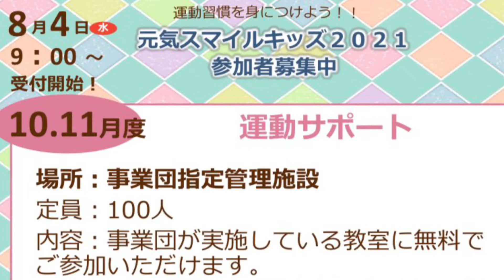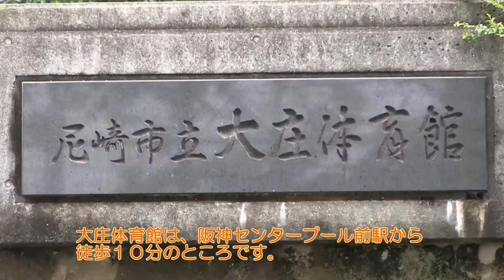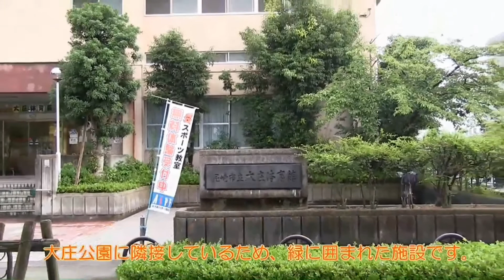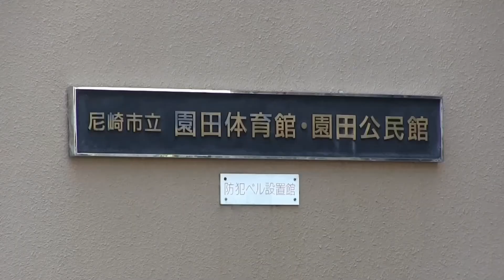元気スマイルキッズ２０２１